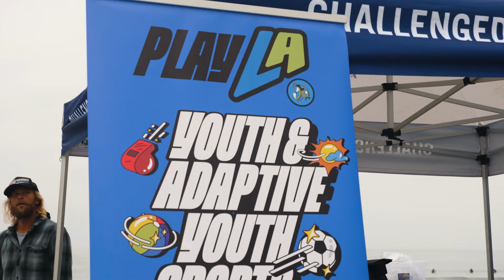CAF x PlayLA Para Surf Clinics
CAF and PlayLA hosted a series of adaptive surfing clinics in Venice Beach. Athletes with physical disabilities came together to catch waves, build confidence, and show that the ocean is for everyone. "When I catch a wave, I don't feel limited in what I can do. I just feel free." - CAF Athlete, Mateo

Huge thanks to everyone who joined us in celebrating the power of sport and inclusion!